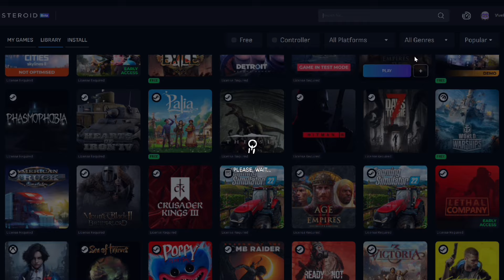Intel ARC A530M vs Nvidia RTX 2050 Gaming Benchmark Test | Tested in 15 Games | Lenovo LOQ 15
RTX 2050 vs ARC A530M Gaming Test
RTX 2050 + Intel i5 12450HX Gaming Benchmark
ARC A530M + Intel i5 12450HX Gaming Benchmark
Intel ARC A530M Gaming Benchmark Test
Lenovo LOQ 15 Gaming Benchmark

So in today's video we have done the gaming benchmark test between two laptop GPU's which is RTX 2050 and ARC A530M.

Note: This test is done on Balance mode + Max/Custom Fan Mode with cooling pad.

Tested in 10 games.

Timestamp:
00:00 Alan Wake 2
00:25 Red Dead Redemption II
00:50 Boosteroid_Cloud_Gaming
01:44 Horizon Forbidden West
02:09 Black Myth Wukong
02:34 Witcher 3 Next Gen
02:59 Senua's Saga Hellblade II
03:24 Ghost of Tsushima
03:49 Hogwarts Legacy
04:14 Warzone 3
04:39 Counter Strike 2
05:05 Outro

Specifications :

Lenovo LOQ 83FQ0009IN
CPU: Intel i5 12450HX | 8cores 12threads | up to 4.4Ghz
RAM: 16GB DDR5 4800Mhz Dual Channel
GPU: Intel Arc A530M 4GB GDDR6 Dedicated Graphics TGP 70W
Display: 15.6" FHD (1920x1080) IPS Technology | 144 Hz Refresh Rate | 100% sRGB |Brightness: 300Nits Anti-glare
Storage: 512GB NVMe M.2 SSD

Lenovo LOQ 83GS008VIN
GPU: NVIDIA GeForce RTX 2050 4GB GDDR6 Dedicated Graphics with max TGP 65W
Display: 15.6" FHD (1920x1080) IPS Technology | 144 Hz Refresh Rate |Brightness: 300Nits Anti-glare | 100% sRGB